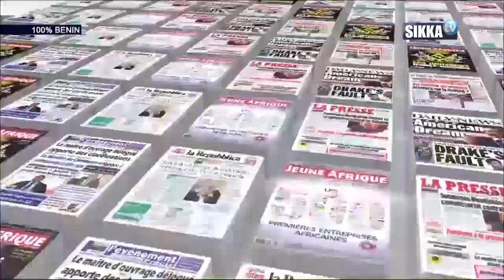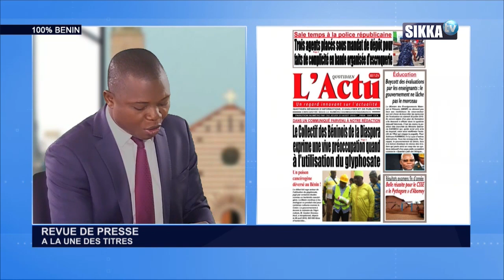REVUE DE PRESSE DU 23 08 18